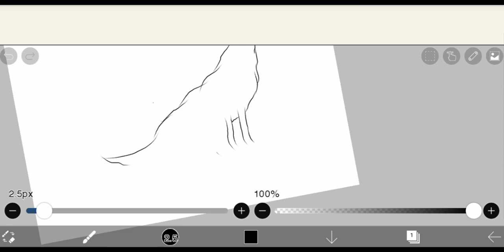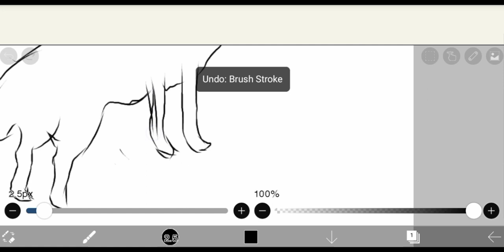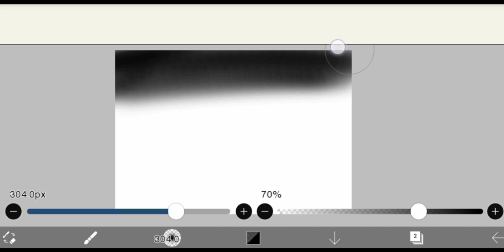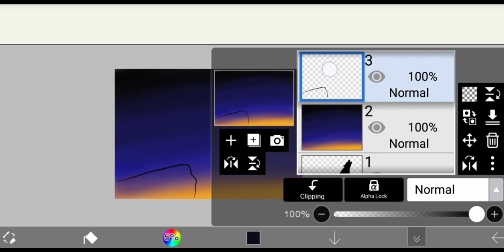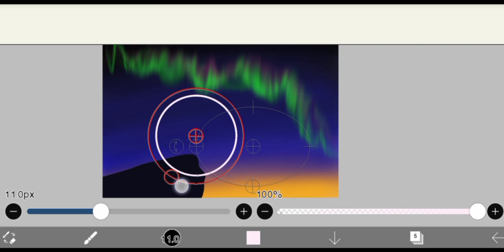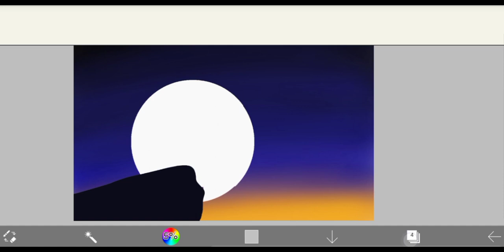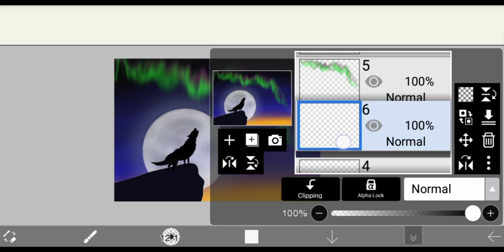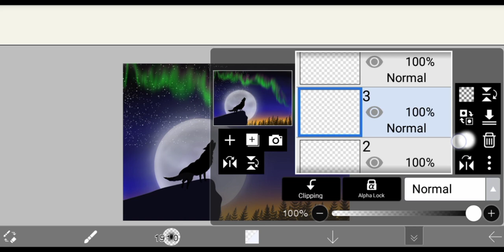Drawing Aurora Scenery with Wolf Howling Using IbisPaint X